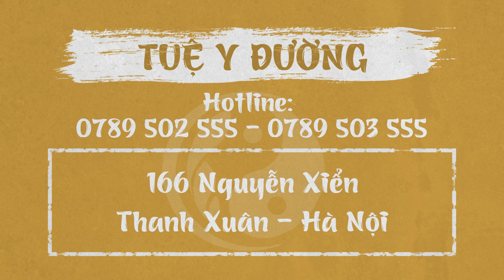DÀY SỪNG NANG LÔNG | Bệnh nhân đến KHÁM và ĐIỀU TRỊ tại PHÒNG KHÁM TUỆ Y ĐƯỜNG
Dày sừng nang lông là tình trạng dày sừng ở phễu và miệng nang lông, hình thành các sẩn nhô lên khỏi mặt da, tạo cảm giác thô ráp, xù xì khi sờ. Bệnh gặp ở mọi lứa tuổi. Bệnh thường khởi phát trong 10 năm đầu đời và có thể nặng lên ở tuổi dậy thì rồi có xu hướng cải thiện dần theo tuổi.
🏥  Địa chỉ: Phòng khám Tuệ Y Đường -166 Nguyễn Xiển - Thanh Xuân - Hà Nội
THỜI GIAN KHÁM BỆNH:
💊 Tất cả các ngày trong tuần: Sáng từ 8h00 - 12h00 // Chiều từ 13h30 - 21h00